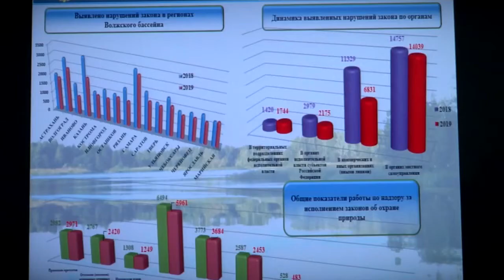Свалку на 13 километре Бежецкого шоссе рекультивируют